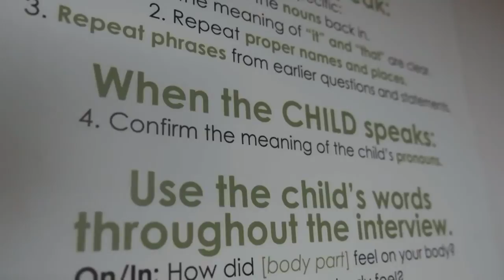Child advocates speak out after death of Duluth 3-year-old